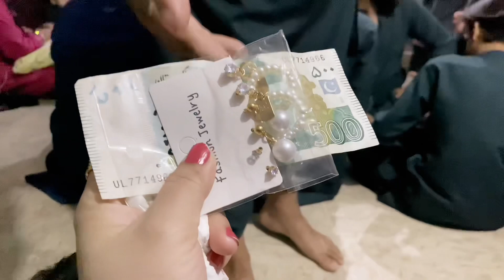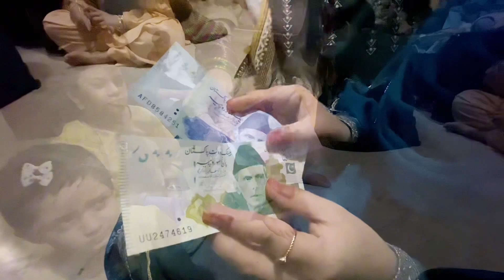First Day of Eid🌙 | How Did We Spend First Day Of Eid | Eid Mubarak | Eid Vlogs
Heera gold latest news today 2024
Heera gold news
Heera gold today news
Nadia ka kitchen
eid day
first,eid day 1
day eid 1
first class
good morning pakistan eid day 1
samaa news today
celebrating eid for the first time
day in my life
daily vlog
holiday
day1
nida yasir good morning pakistan
eid holidays in pakistan
pakistan eid holiday 2024
eid holiday 2024 in pakistan
eid holidays 2024 in pakistan
sisters
religious holidays
eidprayer
eid mubarak
eid mubarak song
aayat arif eid mubarak
nawal khan eid mubarak
heera gold eid mubarak
sabko sabko eid mubarak
maher zain eid mubarak
mubarak
eidun mubarak
mubarak eid hai
lagu eid mubarak
eid ul fitr mubarak
aayat arif sabko sabko eid mubarak
eid mubarak maher zain
eidun mubarak maher zain
maher zain eidun mubarak
mubbarak eid mubbarak
eid mubarak song aayat arif
nawal khan eid mubarak 2023

✨🌙Eid Ki Shopping kr li 🛍️ | Eid Shopping Haul 2024 | Pory ghar ke kapry let liye | Eid shopping

Tarab khan vlog
Uzma ramiz
Kitchen with anaya
kitchen with noonzay new vlog
sidra niazi
eid song
samaa news live
eid moon in pakistan
Nadia ka kitchen
Naush kitchen
ary
Vidiq
tere mere sapnay